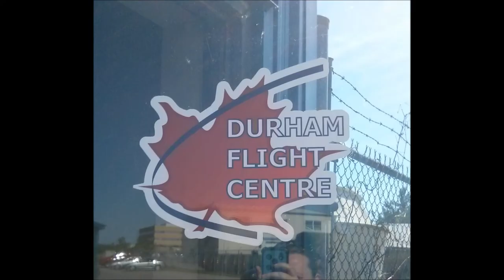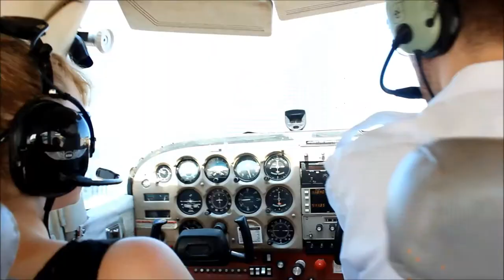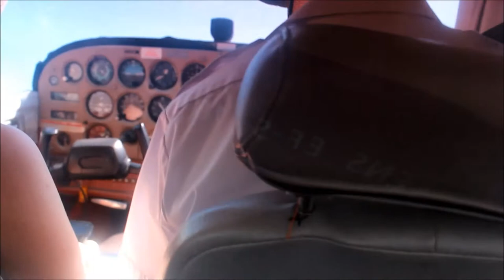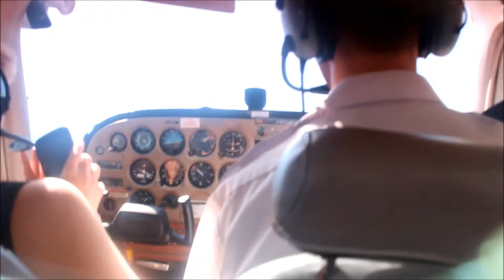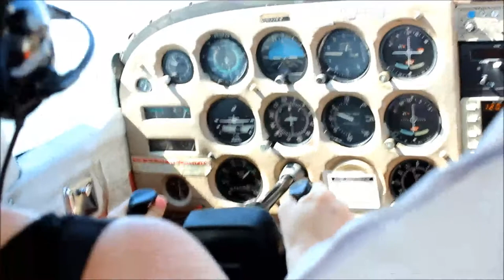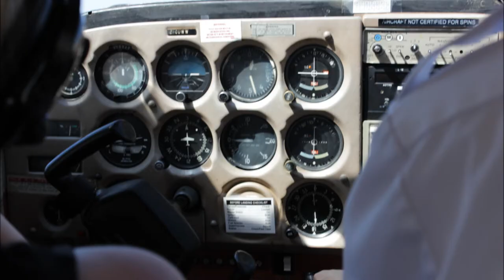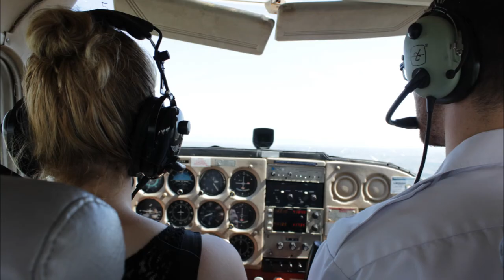Intro flying lessson Oshawa Airport